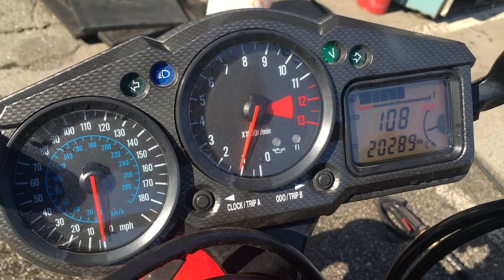02 zx12 engine